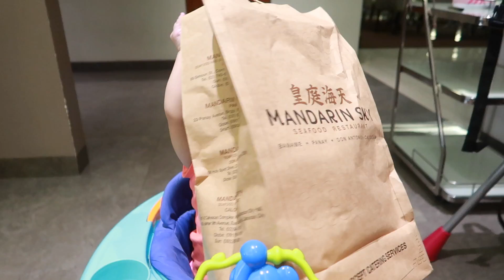BF VS BROTHER DIY MILK TEA CHALLENGE!